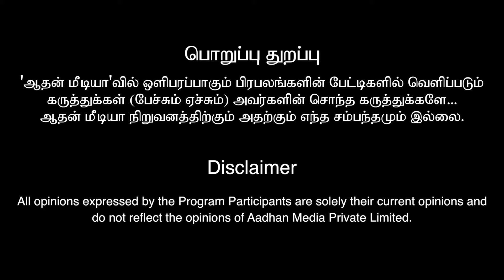இது வரைக்கும் Orginal மத்த எல்லாமே Set-தான் 😳 | Manjummel Boys Photographer Exclusive Interview